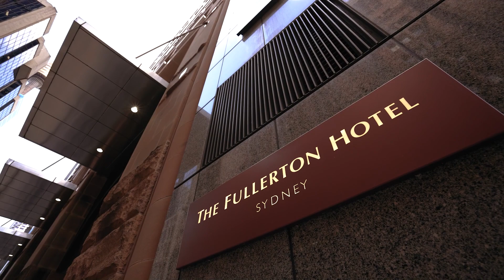2023 Affinity NSW Parliament Friendship & Dialogue Iftar Dinner Highlights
More than 350 guests, including members of Parliament, Royal Australian Navy personnel, Fire & Rescue NSW team members, religious and community leaders, education leaders, businessmen, academics, members of the judiciary, media representatives, and many other individuals representing the diverse multicultural fabric of the state of NSW, came together at Affinity's 14th NSW Parliament Friendship & Dialogue Iftar.

The event was themed around the profound words of poet Rumi: “The beauty of the plant comes from the goodness of the seed, and the beauty of man comes from his heart.” This theme aimed to celebrate the diversity of individuals present, promoting the message of unity, respect, and understanding.

During the evening, a moment was taken to pay respects and show support for the victims of the recent earthquakes in Turkey and Syria. The event also welcomed and expressed gratitude to the Fire & Rescue NSW team members who attended the Iftar and worked tirelessly to help those affected by these natural disasters.